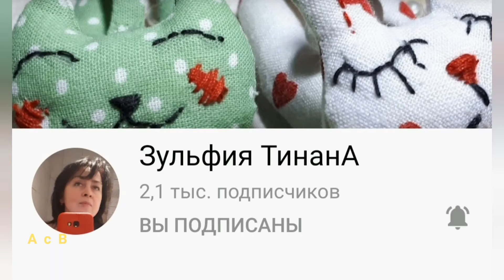Лоскутная осень. Синель. Пэчворк. Переделка старых джинсов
Не выбрасывайте старые джинсы,
а переделайте в нужную вещь!

Добро пожаловать на мой канал АССОРТИ С ВАЛЕНТИНОЙ!
Меня зовут Валентина  и я хочу показать вам, что выход на пенсию не повод грустить, а самое время вспомнить о своих увлечениях: кулинария, шитьё, рисование, поделки, дача и т.д.

Буду благодарна за помощь на ПОКУПКУ КАМЕРЫ: карта Сбербанка 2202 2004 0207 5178